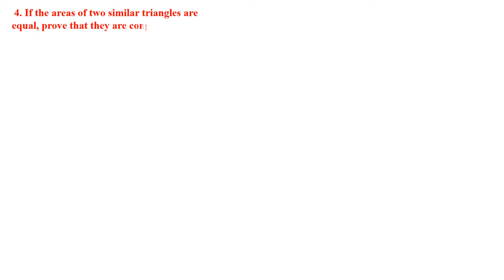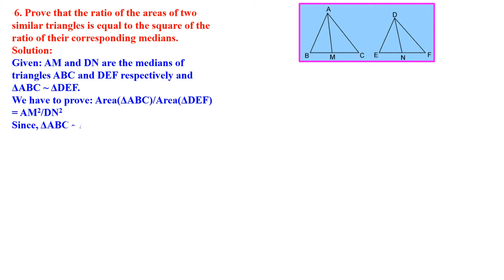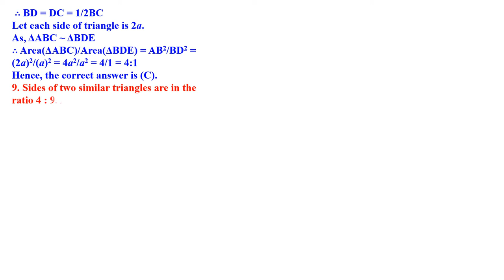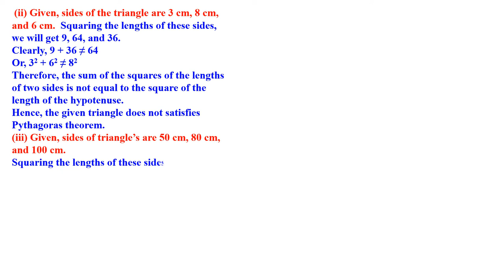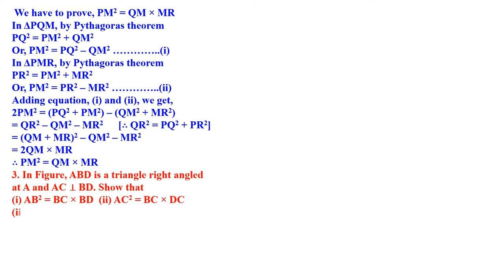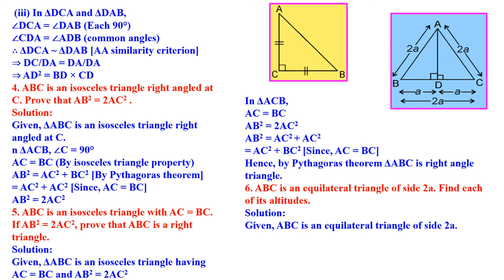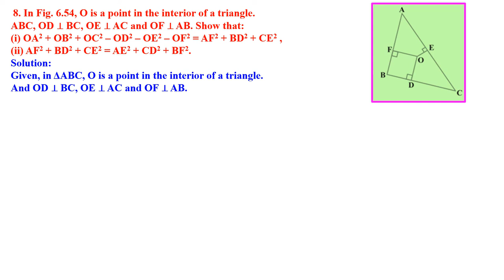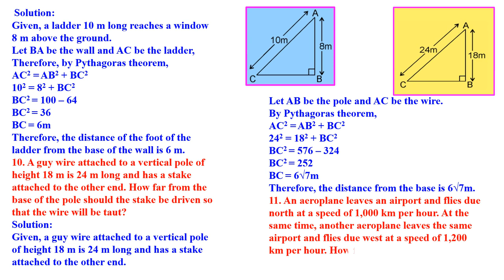CLASS 10 MATHS TRIANGLES PART 3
MATHSW  QUESTION AND ANSWER SOLVED